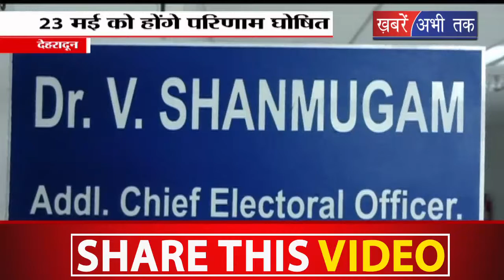मतगणना की तैयारियों में जुटा निर्वाचन आयोग , अधिकारियों ने किया पुख्ता इंतजाम का दावा